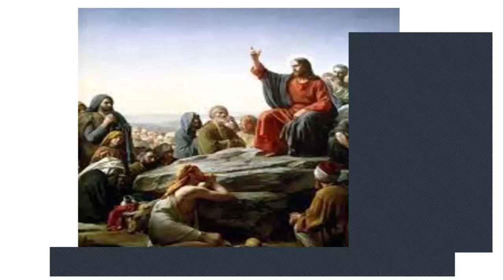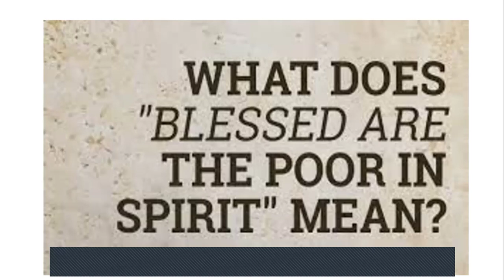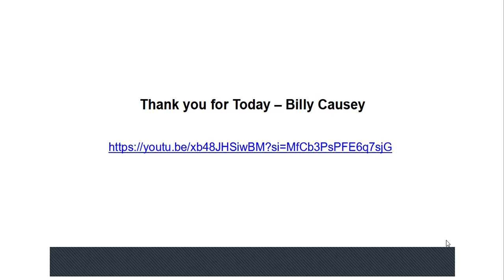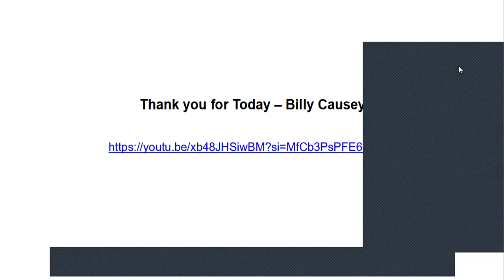Spend Time With God: Dial 1 800 God Volume 2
Join this small group starting March 1, 2024 and ending April 5, 2024. Learn to work your busy schedule around your relationship with God. Each Friday log on and spend a half an hour hearing scripture/music, praying, listening to God, and thinking about reflective questions, become contemplative. On week seven join with others on Zoom, who have been participating in these devotions each week. "When you pray God listens. When you listen God talks. When you believe God Works". Unknown